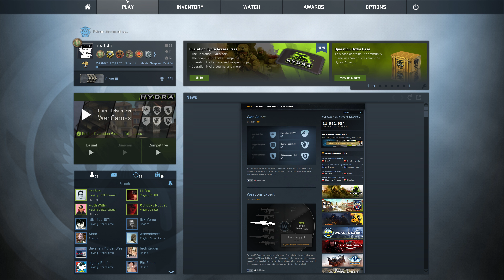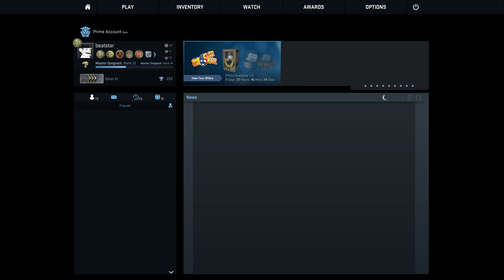CSGO Competitive Extreme (6-20-17) #1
As ICP once said, I've seen shit that'll shock your eyelids.

Apologies for the microphone phase. Constantly working on a fix! In many videos, it's too loud, this one has it set too quiet.

Meta Description: The CSGO map played in this competitive match was Dust II (de_dust2). There was a VAC or Overwatch banned player, noted above. The outcome recorded for this match was a win!